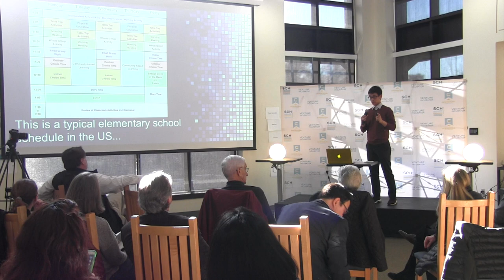Yunnan Robotics Fund - 2017 Demo Day Pitch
Yu Xin shares his vision for the Yunnan Robotics Fund during the 2017 Demo Day at SCH Academy.